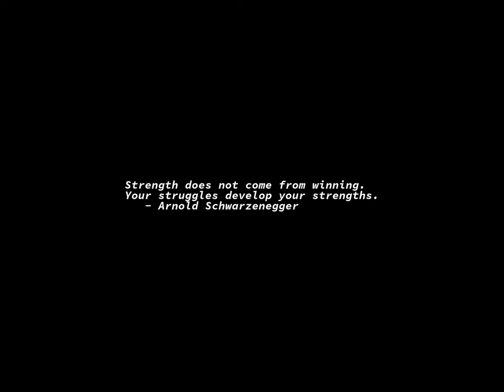Sunrise Time-lapse: Sunday, March 26, 2023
On this day:
   Benjamin Thompson born, 1753, Count Rumford; physicist
   David Packard died, 1996; age of 83
   Popeye statue unveiled, Crystal City TX Spinach Festival, 1937
   The driving test is introduced, in the United Kingdom, 1934
   Independence Day in Bangladesh
   Prince Jonah Kuhio Kalanianaole Day in Hawaii
   Ludwig van Beethoven dies in Vienna, Austria, 1827
   Emerson, Lake, and Palmer record "Pictures at an Exhibition" live, 1971

Today's random fortune, quote, or snark:
A fair exterior is a silent recommendation.
        -- Publilius Syrus